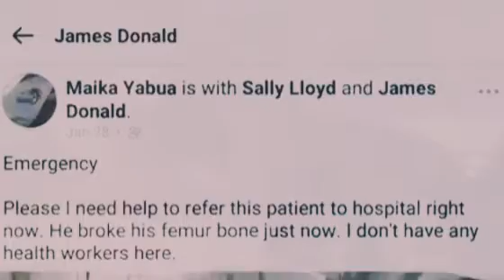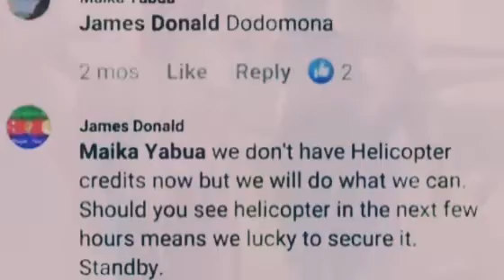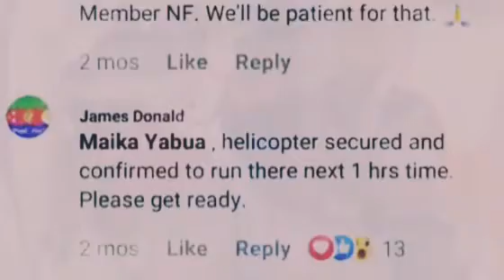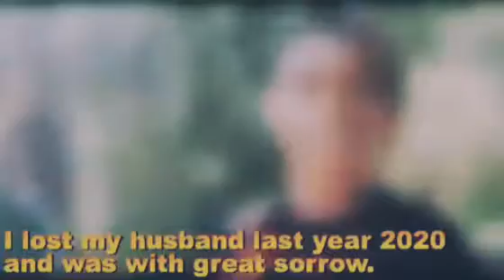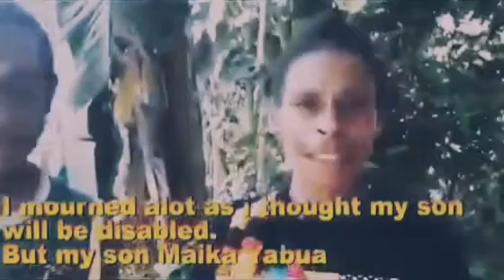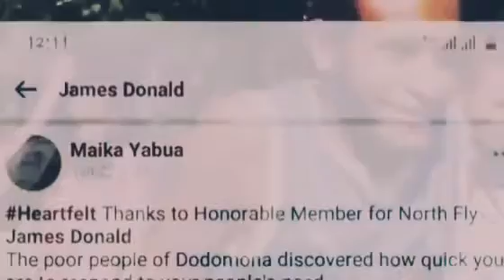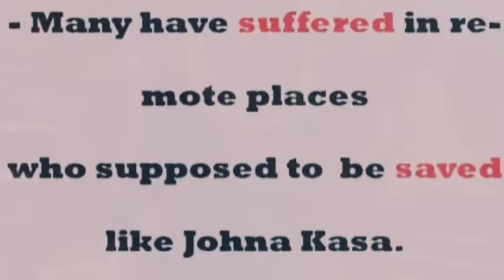MEDIVAC Rescue Young Boy From Dodomona Village| WESTERN PROVINCE | 2021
This video is dedicated to the the MP for Western Province, North Fly District. In quick response he had sent a helicopter to rescue a young boy from Dodomona village along the border of Western Province and Hela Province.

There are some villages that are remotest in PNG, does not have access to basic health services, etc and increasing death toll from curable diseases most likely from rural as been not spoken.

Thanks to those who are willing and working tirelessly to ensure that our people from rural area received the basic services.